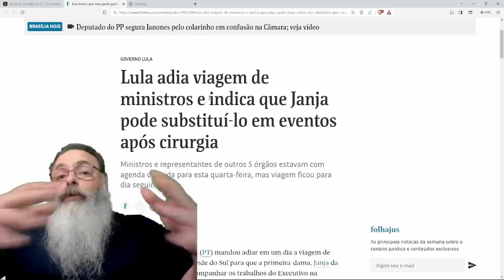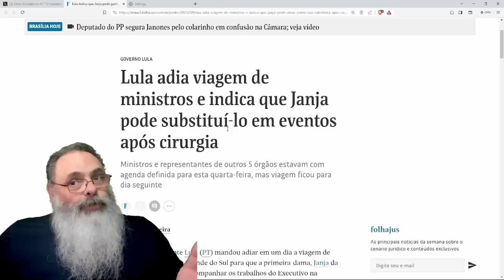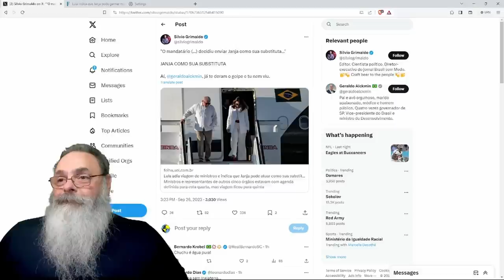ALCKMIN conseguiu PERDER de NOVO: LULA espera que JANJA seja a SUBSTITUTA dele DURANTE a CIRURGIA